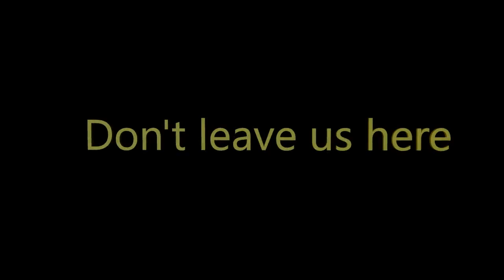TAI 3 Trailer 2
Ths:fangame